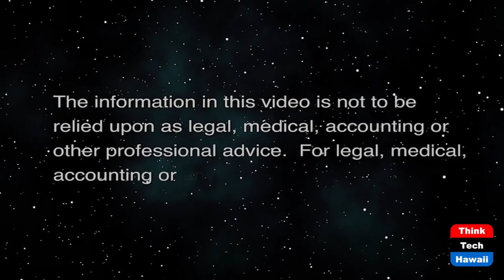Legal Aid Society Receives Technology Grants (Community Matters)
Grants will Permit LASH to Develop AI Apps.  The host for this show is Jay Fidell.  The guest is Ron Flagg.

Ron Flagg, president of the Legal Services Corporation, discusses the crisis in civil legal aid and how technology can address it. LSC’s technology initiative grants have helped expand access to justice across the country and in Hawaii.